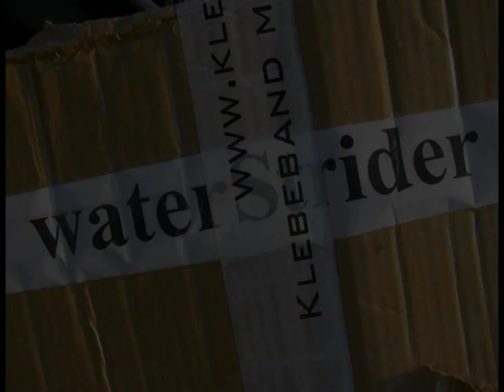Waterstrider Action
Ios Fun and Pleasure